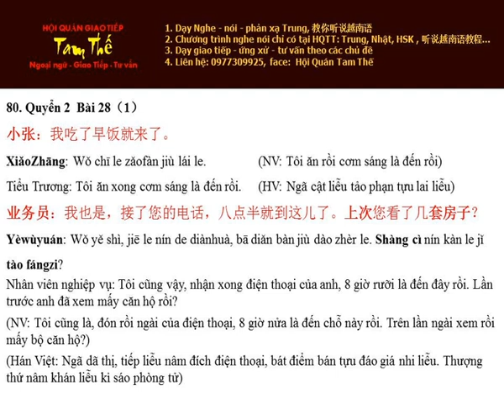Bai 80 上次您看了几套房子? Lần trước anh đã xem mấy căn hộ? - Nghe Noi Han Ngu Q2 B28 P1